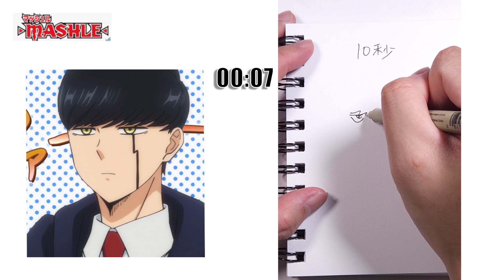畫畫馬修肌肉魔法使|draw mash easy|マッシュル描いてみた10秒,30秒,1分,30分|||Blingbangbangborn| mashle`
畫畫馬修
畫馬修
如何畫馬修
如何画馬修
How to draw mash burnedead
如何畫肌肉魔法使馬修
如何画肌肉魔法使馬修
マッシュルの描き方
MASHLE: MAGIC AND MUSCLES
Blingbangbangborn
00:00 10秒
00:21 30秒
00:40 1分
00:58 30分